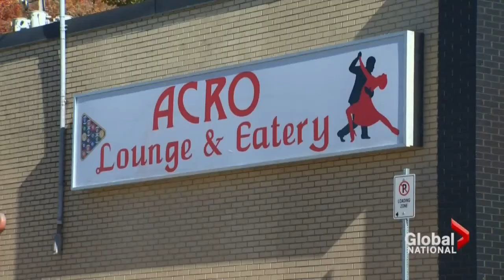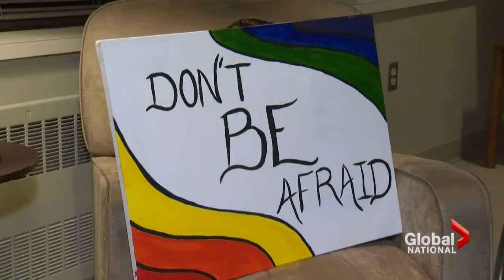Nova Scotia man paralyzed by a knife attack forgives his attacker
Sat, Jun 14: Scott Jones is a well known musician in his community. He believes he was targeted because he's gay. Over the past year, Jones has received an outpouring of support across Canada. And this week, the man behind the vicious attack was sentenced. Ross Lord reports.